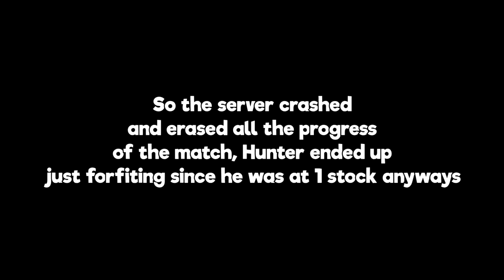Smash Brothers Tournament in Minecraft?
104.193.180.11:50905